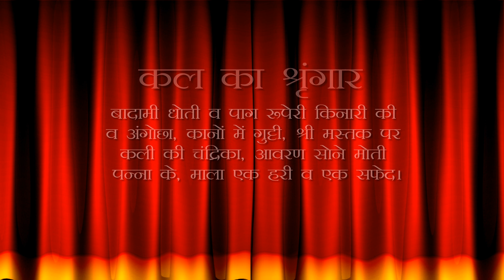Aaj Ka Darshan Jyeshtha Shukla Ekam 31 May 2022 - Shrinathji ke Darshan.